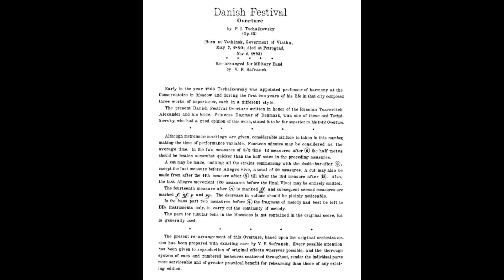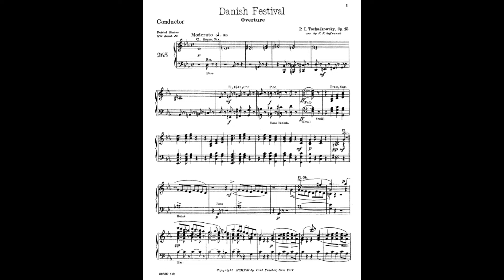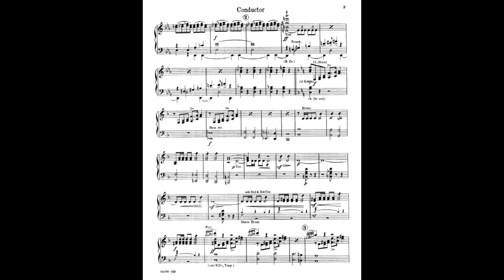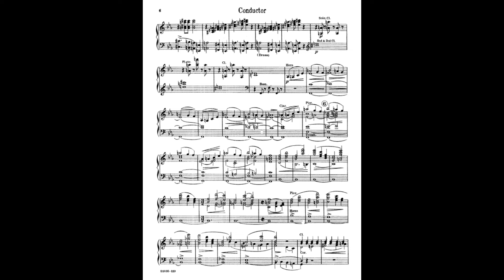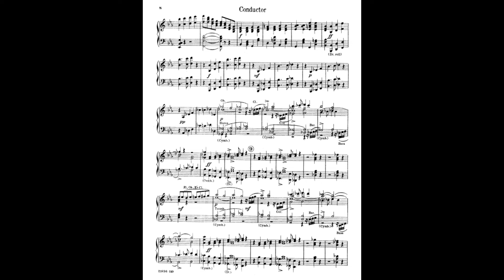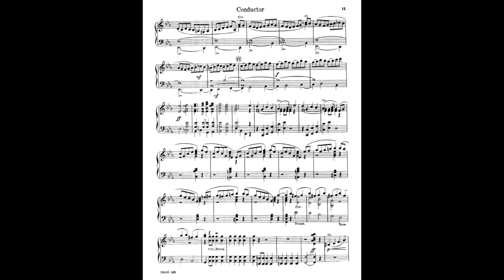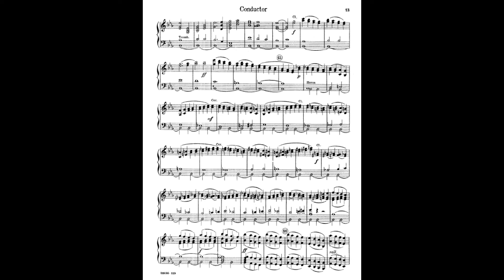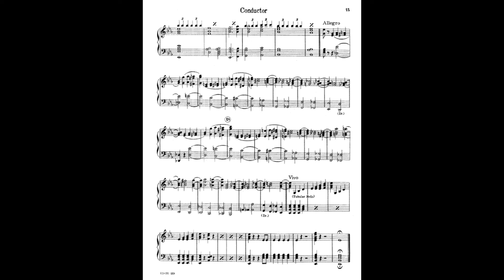Danish Festival (Festival Danés) - Overtura Piotr Ilich Tchaikovsky Arr. V. F. Safranek.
Danish Festival (Festival Danés) - Overtura
Autor: Piotr Ilich Tchaikovsky
Arr. V. F. Safranek.